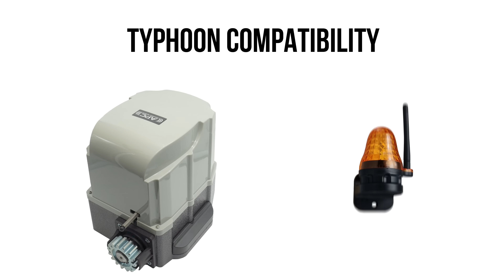APC Typhoon Sliding Gate System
A showcase demonstratting the APC Typhoon sliding gate systems features.